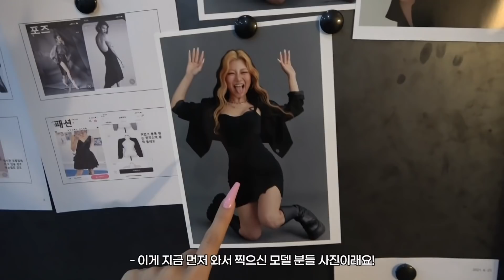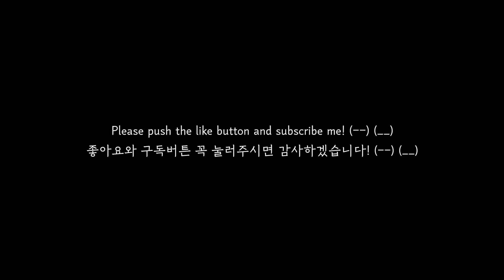🧡 인생 머리하고 헤어 룩북촬영 다녀왔어요! / 룩북 촬영 현장 / 포인트 컬러 헤어 / 바닥청소 (?) 🧡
🧡 영상 속 머리는 베이바이 허슬기 오렌지점 사라쌤께서 해주셨습니당 🧡